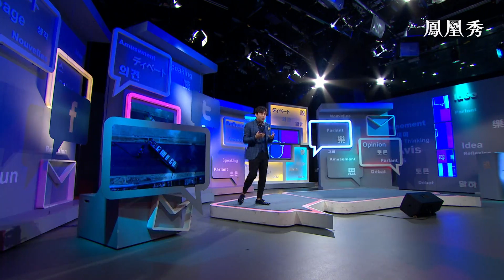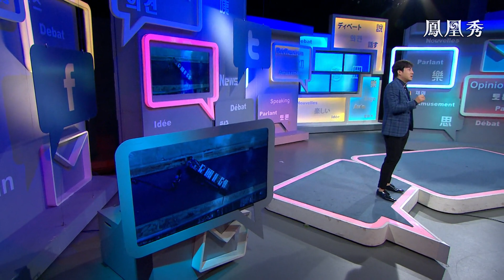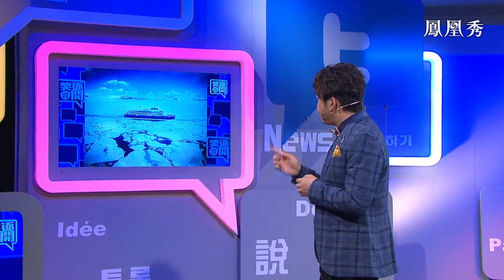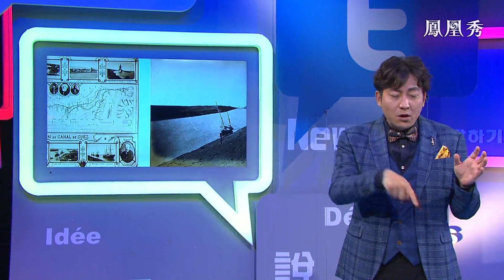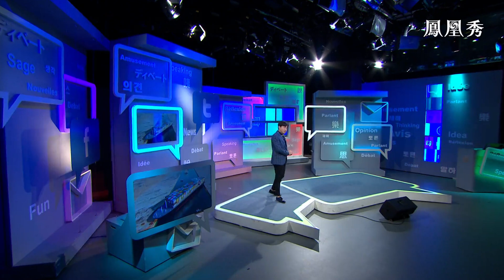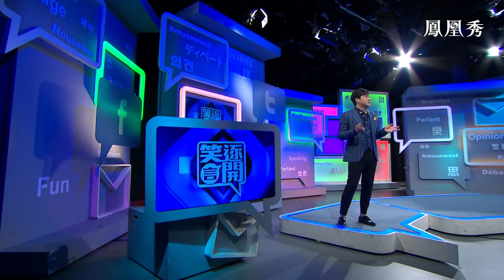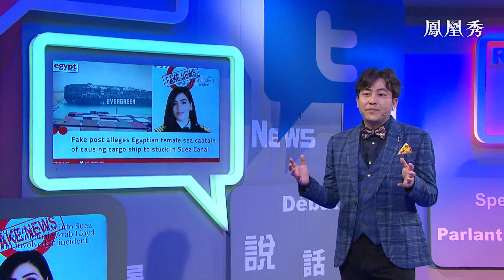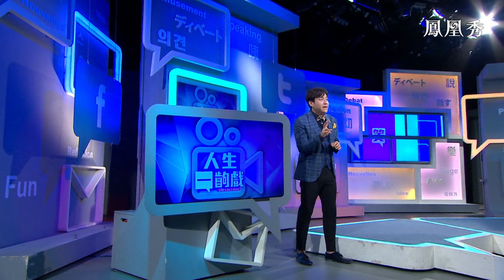《笑逐言開》蘇伊士運河堵上了！因風“劈叉”誰來背鍋？20210410【下載鳳凰秀App，發現更多精彩】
台灣長榮海運“長賜號”堵住埃及蘇伊士運河12天。“長賜號”長400米寬59米重22萬噸，蘇伊士運河寬130米，因風劈叉誰來背鍋？